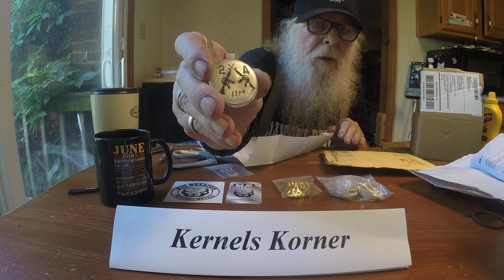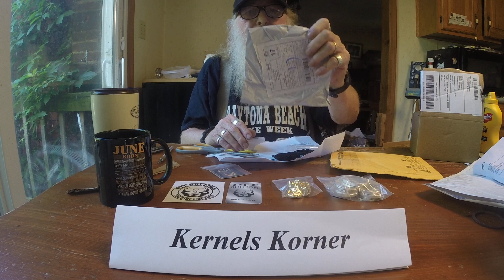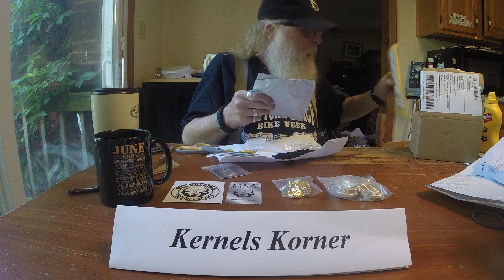Unboxing & Shout Out to Pitbullion & Tommy Mckibben 6/19/17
K4 Mint is a Service Disabled Veteran Owned Small Business